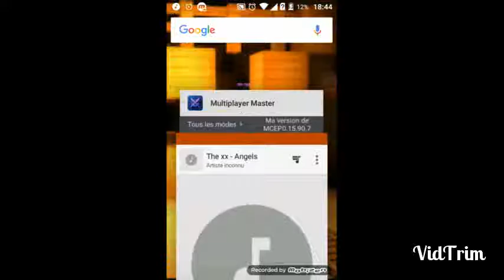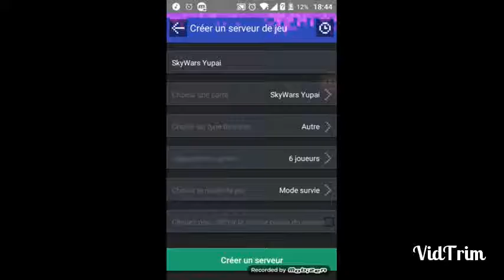Horaires donner pour mon serveur !!!!!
Heure d'ouverture du serveur :
Tous les soirs à partir de 18h05 sauf le week-end sa sera en fonction de se que je fais et où je suis.